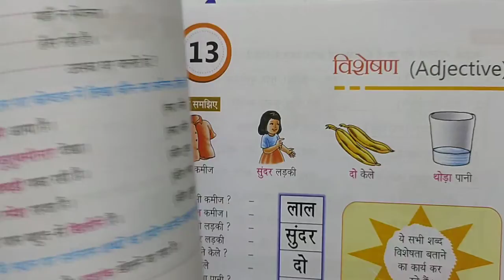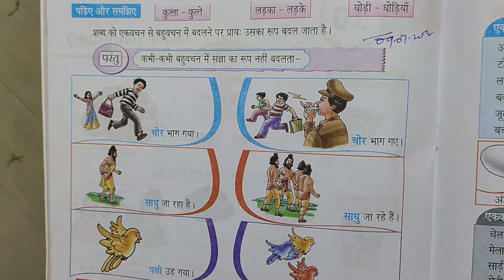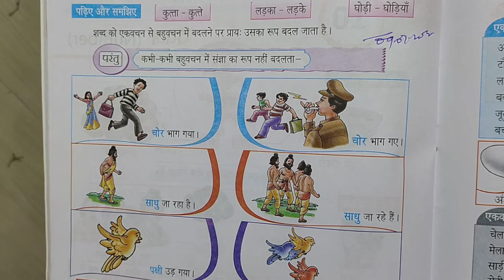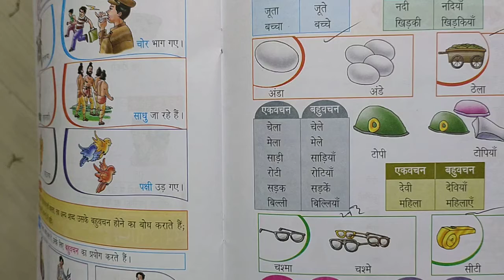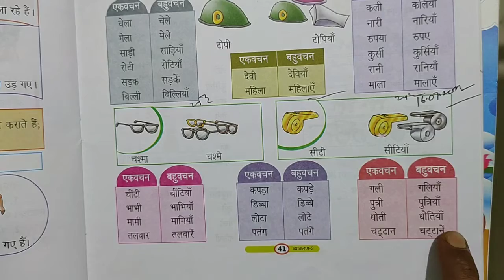Class-2 Hindi Grammar Chapter-10 (वचन ) Part-4 By:- Amarnath Sir